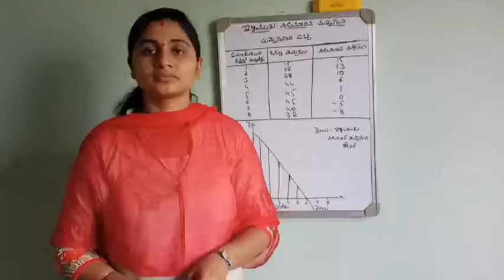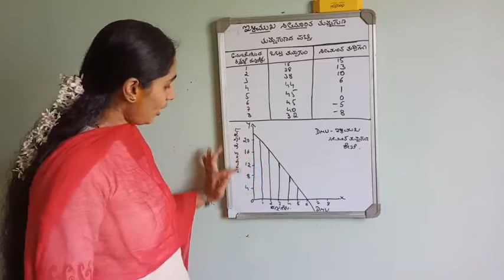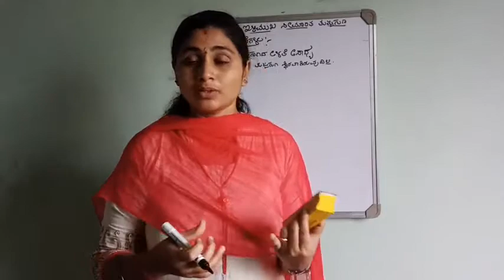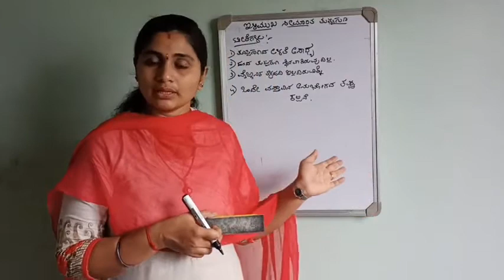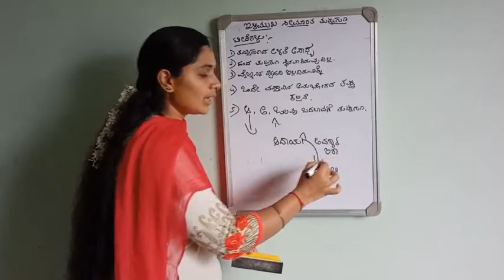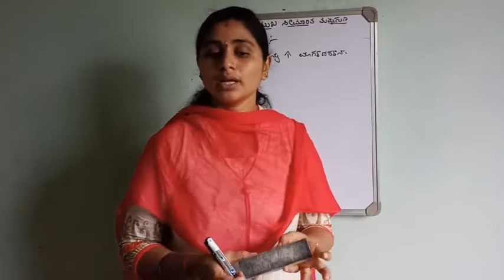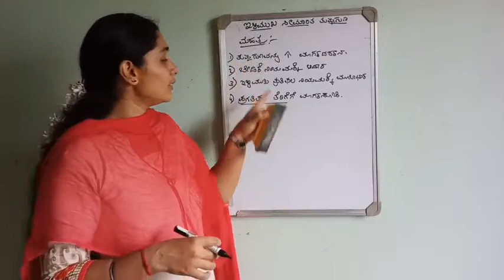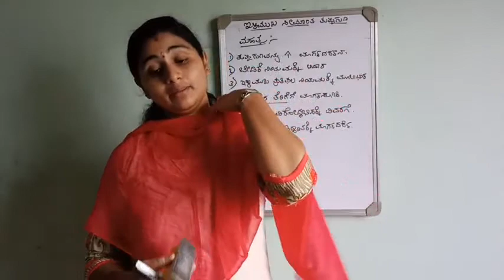ಇಳಿಮುಖ ಸೀಮಂತ ತುಷ್ಟಿಗುನ 10